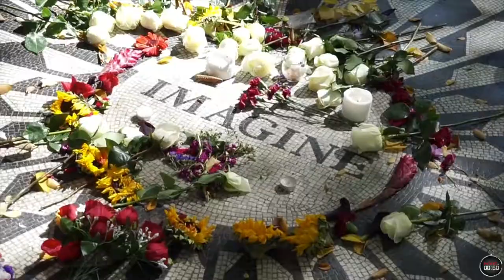Where to live in NYC? Upper West Side, Uptown Manhattan, NYC in 60 #23 (New York City)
Things to do in New York, Upper West Side, what it's known for and other details in 60 Seconds!

NYCin60 is created by Doc Knows Real Estate at Spire Group
(Joshua Dockter)